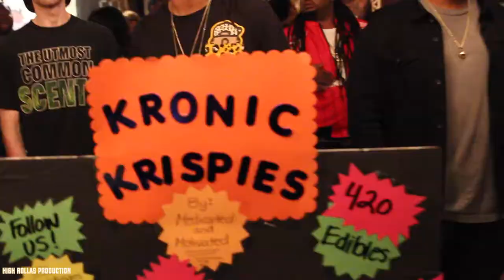Vintage Miami X Culture Club Pop Up Event / High Rollas